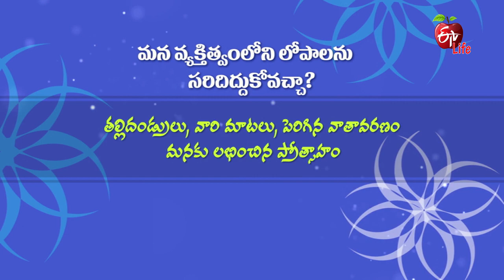Can We Change Our Personality|మన వ్యక్తిత్వంలోని లోపాలను సరిదిద్దుకోవచ్చా|Antharangam| 17th May 2021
మన వ్యక్తిత్వంలోని లోపాలను సరిదిద్దుకోవచ్చా

Eminent doctors brief about human personality and different ways to change it and address a few viewers' queries and present their suggestions.